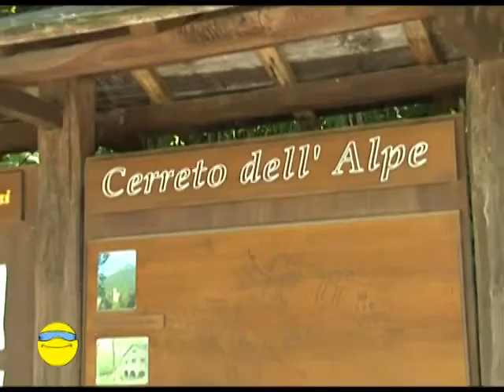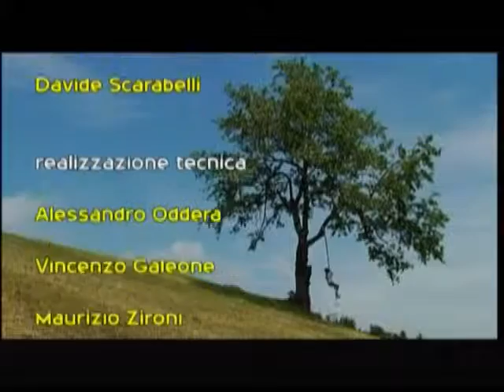Estate in Appennino - Puntata del 19 luglio 2013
Non perdetevi la puntata di oggi nella quale vi presentiamo:

- Una gita al lago Santo
- Mancano poche ore al tradizionale appuntamento con la festa medievale di Monfestino
- Per la rubrica "L'Appennino curioso" visitiamo Cerreto Alpe

...e non solo! Quindi re...state con noi!

Seguiteci anche sul nostro sito dove potrete rivedere
tutte le ultime puntate di E...state in Appennino, comprese quelle delle
estati precedenti!

E...state in Appennino va in onda dal lunedì al venerdì

su TRC-TeleModena alle ore 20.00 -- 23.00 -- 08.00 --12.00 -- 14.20

*in replica su VMT alle ore 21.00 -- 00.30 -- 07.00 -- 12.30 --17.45*